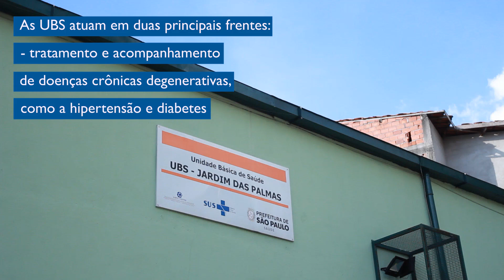EinsteinParaTodos - UBS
Conheça a nossa atuação nas Unidades Básicas de Saúde (UBS) em São Paulo. A Sociedade Beneficente Israelita Brasileira Albert Einstein, mantenedora do Hospital Israelita Albert Einstein foi criada há 61 com o intuito de agradecer o acolhimento de sua comunidade entre os brasileiros e de atuar, de forma relevante na Sociedade, entregando um sistema de saúde que fizesse a diferença para os brasileiros.

Desde então desenvolve trabalhos sociais e parceria com a Prefeitura de São Paulo para administrar 22 equipamentos de saúde pública, entre UBS, AMAS, CAPS, UPA e os hospitais municipais Dr. Moysés Deutsch (M´Boi Mirim) e Vila Santa Catarina.

Confira a websérie que preparamos e conheça o nosso trabalho. Clique e assista!